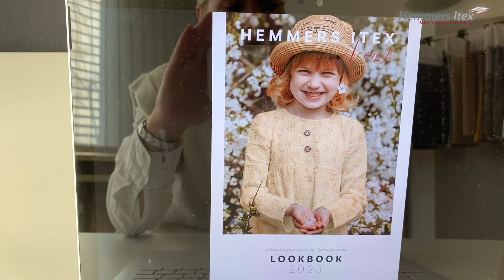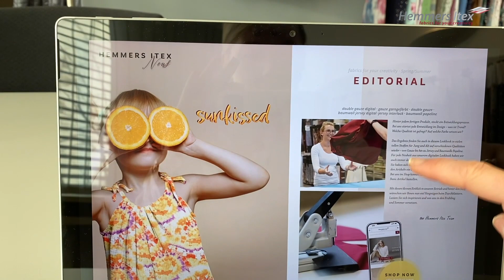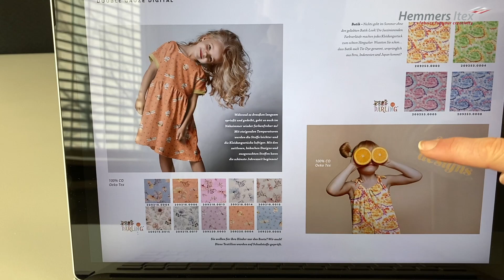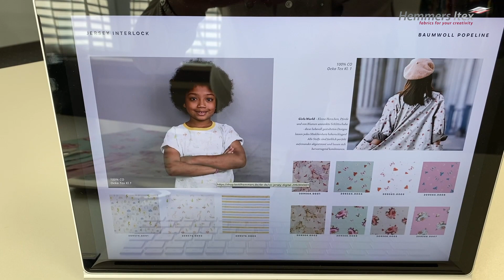Neuheiten 2023 KW4 BaumwollPopeline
In diesem Video finden Sie Information zu unseren neuen Baumwoll Popeline für den Sommer 2023.